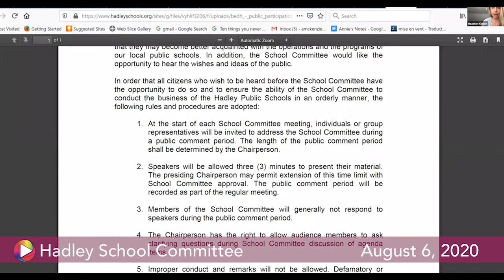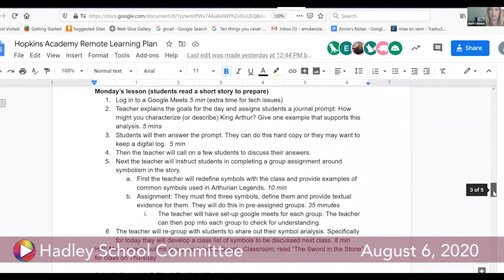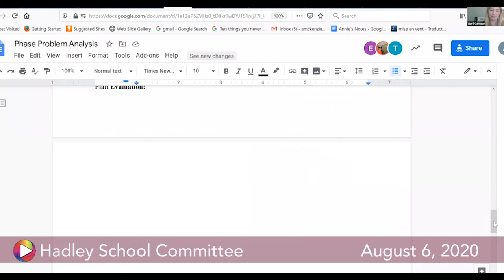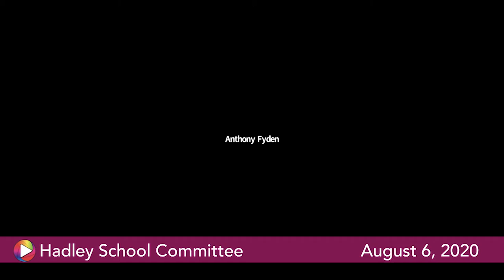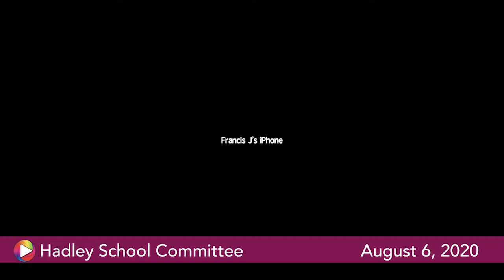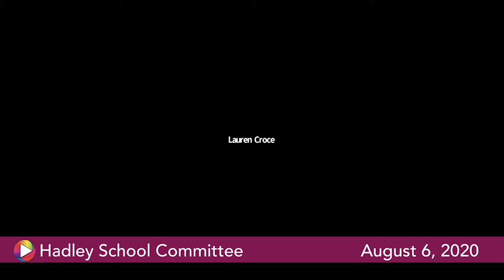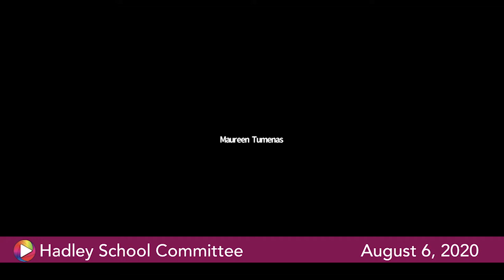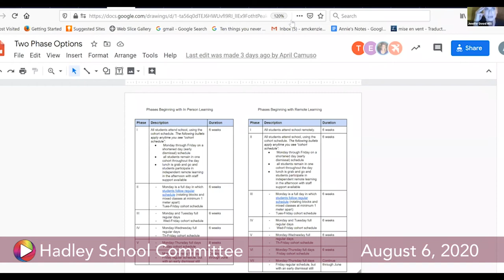School Committee, August 6, 2020